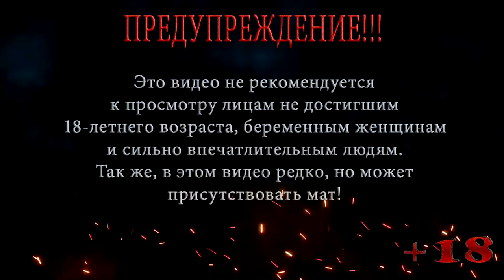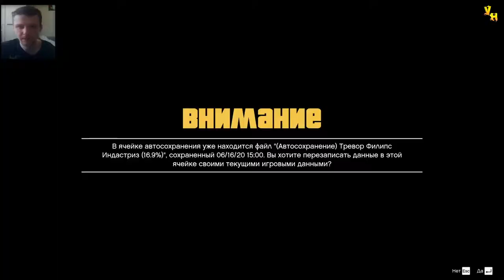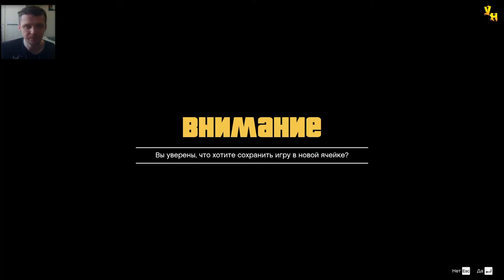ГТА 5 МУЖИКИ НЕ СМОТРЯТ НА ВЗРЫВ \ ПРОХОЖДЕНИЕ НА РУССКОМ #12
Это прохождение ГТА 5 покажет нам как после отказа сотрудничества мистера Чена с Тревором, Тревор отправляется устранять своих конкурентов, он взрывает химическую лабораторию братьев О Нил, так же Тревор знает крутое правило во время взрыва больших домов, это то что настоящие мужики не смотрят на взрыв.